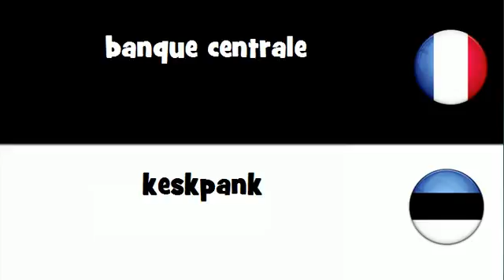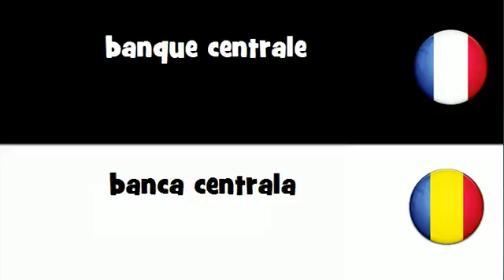Traduction en 20 langues # banque centrale